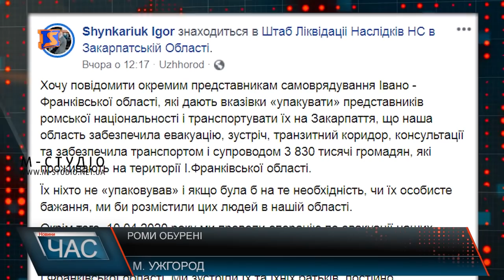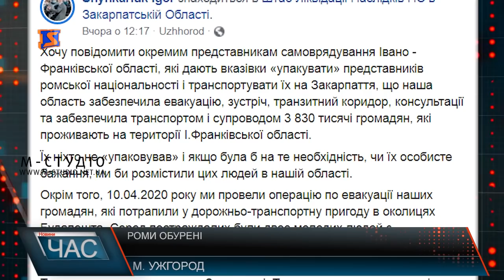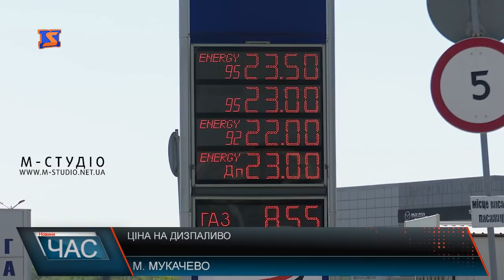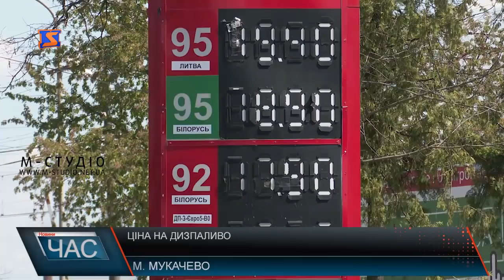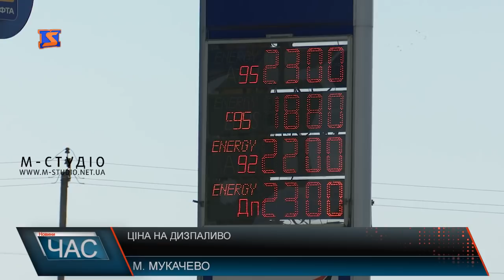Програма “ЧАС”. Hовини Закарпаття за 23 квітня 2020 року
Владний візит. Онлайн-брифінг
Ціни на паливо. Ситуація у краї
Засідали. Сесія міської ради
 Рожевий цвіт. Японські вишні